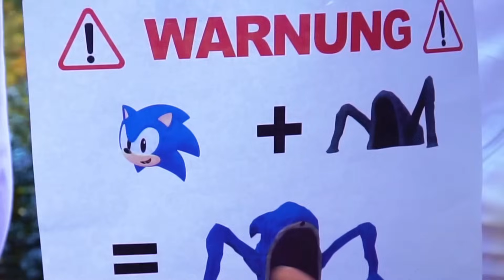Um DRONE capturou os SPONGEBOB EATER e SHIN SONIC EATER na vida real